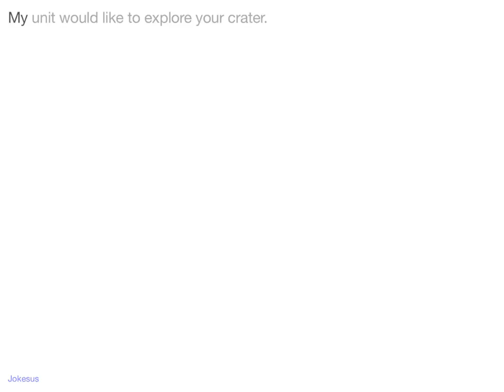Jokes - My unit would like to explore your crater.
Joke :
My unit would like to explore your crater.